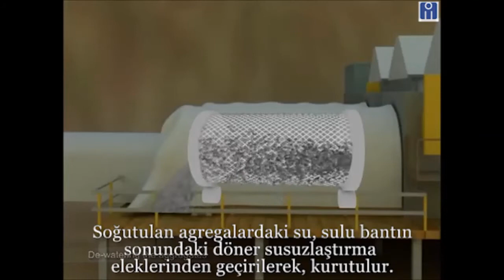Baraj Yapım Aşamaları HES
Hindistandaki Bajoli Holi Hidroelektrik Santralinin Yapım Sürecine ilişkin Animasyondur.